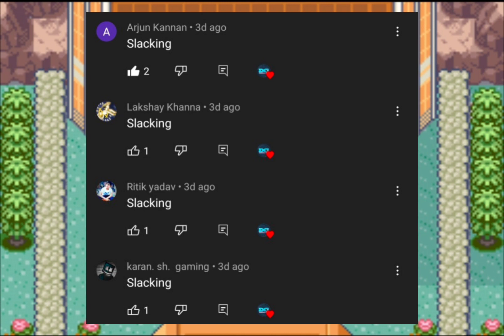POKEMON QUETZAL VERSION ! WORLD CHAMPIONSHIP 🏆 ! EP 14 ! IN HINDI HD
hi guys today we are going to play Pokemon quitezal ! in which we going to defeat 4 elite and the world champion 🏆 so please subscribe to my channel and share and comment how you like this video don't forget me on Instagram

Highlight:
00:10 intro
00:30 previous question answer
01:00 question